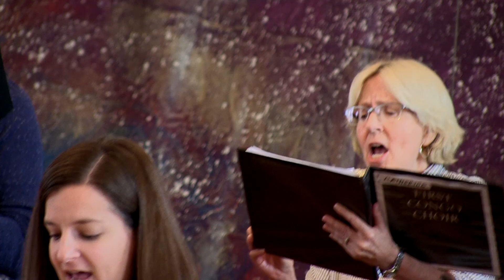Shackles by Mary Mary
The Vocal Choir of First Congregational UCC, Memphis, offers a spirit soaring version of Mary Mary's "Shackles" with vibrant, resonating solo by Misty O'Neal.